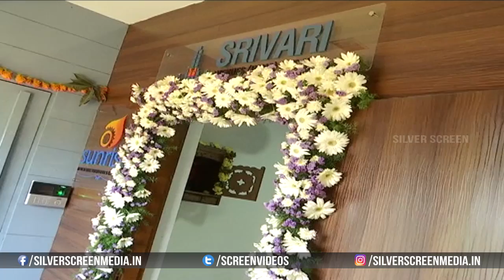Dil Raju and Shirish Inaugurate Srivari Avenues | 2019 Latest Telugu Movie Trailers | Silver Screen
Watch : DilRaju and Shirish Inaugurate SrivariAvenues | 2019 Latest Telugu Movie Trailers | Silver Screen